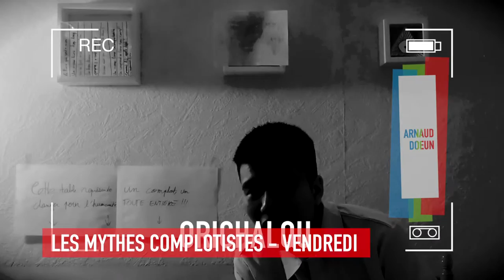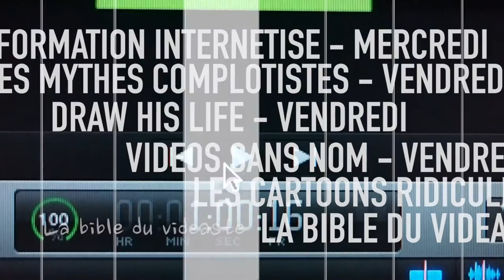La bande d'annonce (Novembre 2016) - Las autres vidéos #23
Bande d'annonce Novembre 2016

Crédits :
Jonny 8 Track - Whole World DEMO (version Sony Playstation)